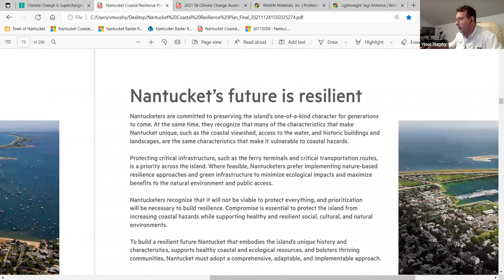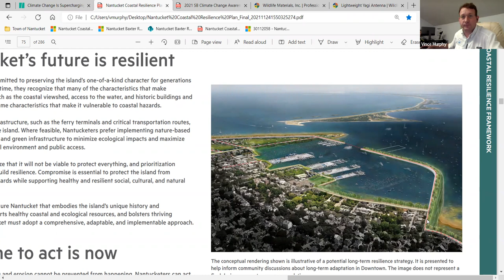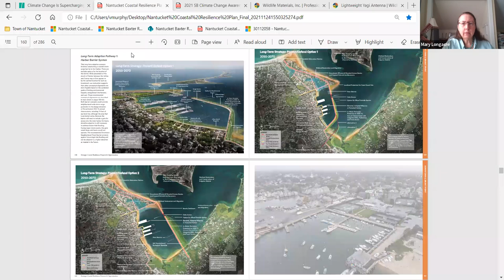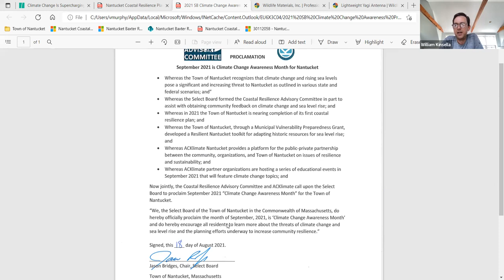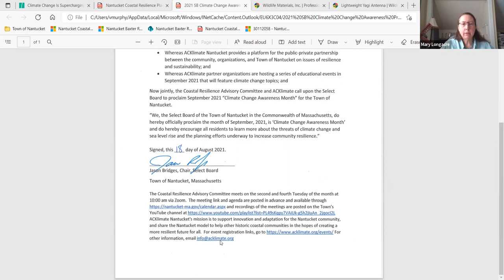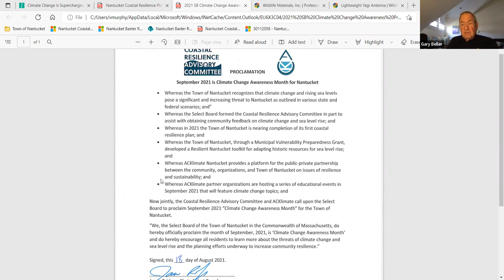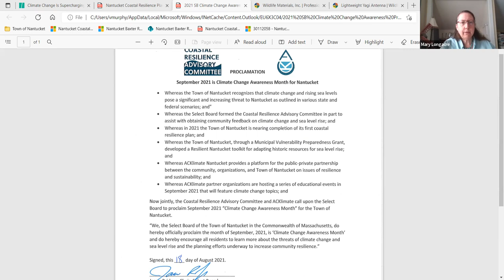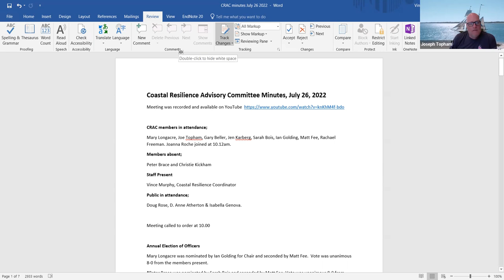Coastal Resilience Advisory Committee - 08/09/2022